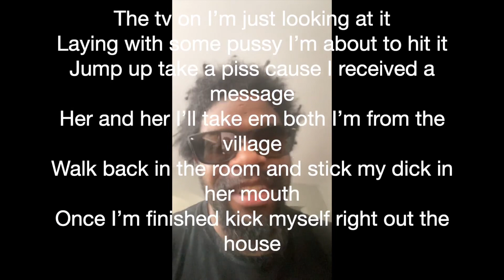Ynv Ciego - 2 Girls In The Same Night (Audio Hook) “Lyric Video” TALKIN' THAT TALK MUSIC HIP HOP